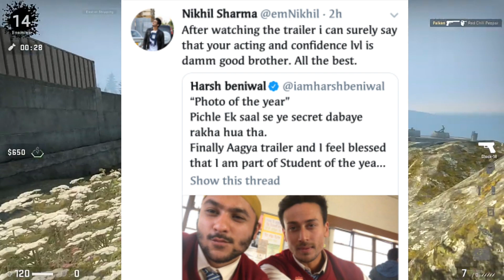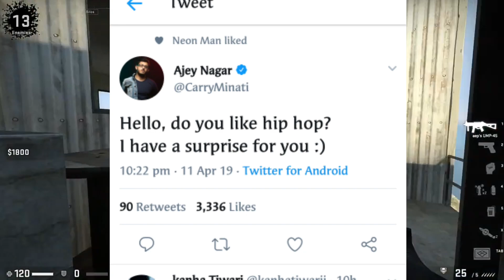Harsh Beniwal On Student of the Year 2 | Gauravzone kicked out of youtube fanfest Delhi